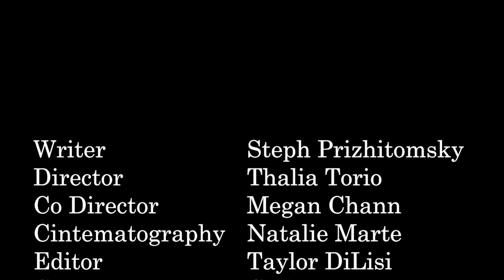The Confession Tapes Episode 1: Kris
Three suspects. One fateful party. Who killed the prom queen Halloween night?